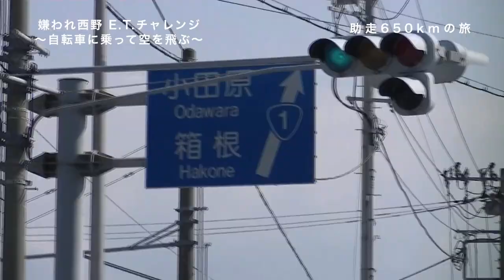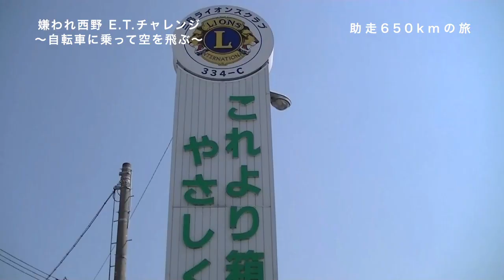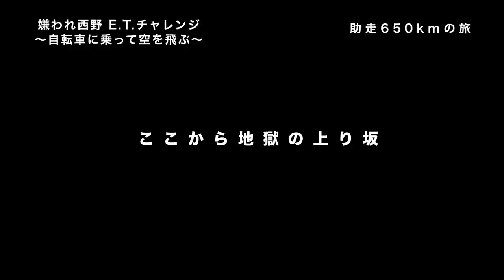E.T.チャレンジ 第13話 悪魔の峠を越えろ！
毎日キングコング　#162